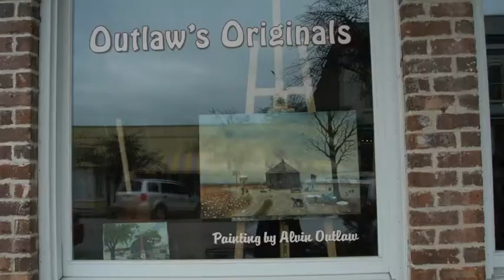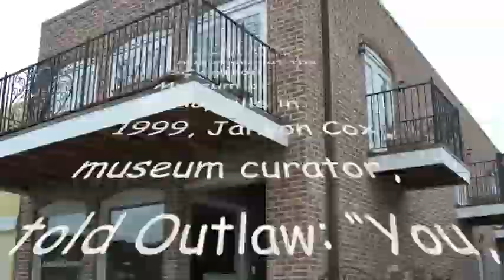Black History Artist Alvin Outlaw--Mules, Carvings.m4v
Mules and carving are featured in this 7-minute long video, the second recent CoastalDigital video on the life and works of self-taught painter and artist Alvin Outlaw, 63, of Outlaws Originals & Als Barbershop, who died of cancer in January of 2005. A Front St. Georgetown, SC, merchant since 1965, his work was shown at the South Carolina Cotton Museum in Bishopville in 1999, with then Governor Jim Hodges, also attending. Janson Cox, museum curator, told Outlaw: You, Sir, have done more for racial harmony this night than anyone else (here). Artist Charles Marsh, Summerton, SC, wrote soon after hearing of this folk artist's death that he received some sad news about one of his heroes who missed. "Alvin Outlaw was a friend of my fathers from Oswego. He always showed an inborn ability to be creative. My father remembers when he and other friends visited the Outlaw home and Alvin cut their hair. It was just something he had a knack for. He would draw and paint in his free time, and what was a childhood hobby became a way of life. Mr. Outlaw started a barber shop on Front Street in Georgetown. Eventually, the barber shop would expand into a barbershop/art gallery. The name of the place was Outlaws Originals. "Mr. Outlaw was a folk artist in every sense of the word. He never received any formal training and painted the things that he knew from growing up in the low country: hard work, simple living, a disappearing lifestyle in this modern era. His ability to capture the beauty in the simplicity of the rural South was uncanny, and his painting related the integrity of many a passing tradition. "A few years ago I met Mr. Outlaw, and I was impressed with his humble, quiet nature and his ability to see the splendor of the area that the rest of the country might think of as small and underdeveloped. Mr. Outlaw took time out of his busy day to talk to me and even looked at my portfolio full of chicken scratch that I called artwork. He gave me encouragement that would eventually help me pursue my education in art, and ultimately that would give me the confidence to stand up to close-minded people who opposed my ideas in college. "Mr. Outlaw passed away on in January, 2005. He was only 63, but his hard-won wisdom and God-given talent reached far beyond his too-short life. He will be missed by his family, his admirers and by this young artist who wishes he had spent more time listening to one of the last voices of a vanishing culture." Writer Gina Story of The Sun News wrote in February, 2005. "His earliest memory was being pulled through the fields on a piece of cloth his mother stitched to the sack she pulled while picking cotton. He was able to see something more around him than poverty and hardship---he saw beautiful people with stories to tell...between (haircut) customers, he did woodcarving. A church asked Outlaw to paint a mural behind their baptismal. He painted it and fell in love with painting. He painted scenes from his life growing up in Sumter and times in the homes of the black families. His love for painting faces showed in the work he did.